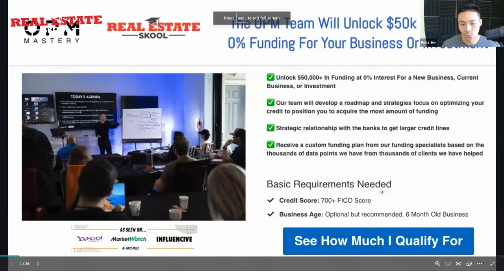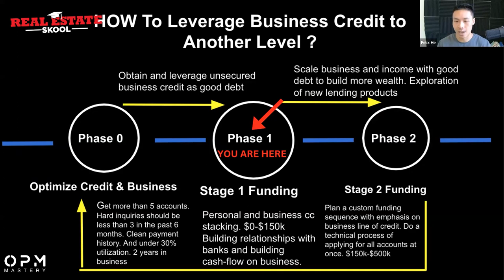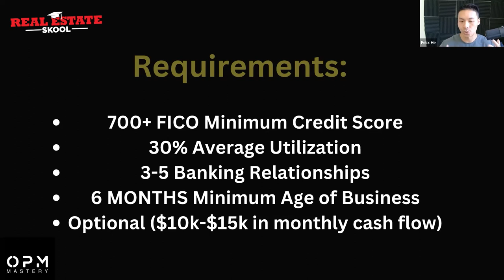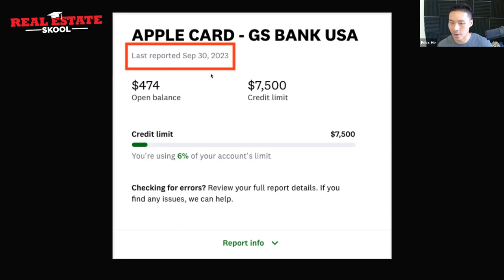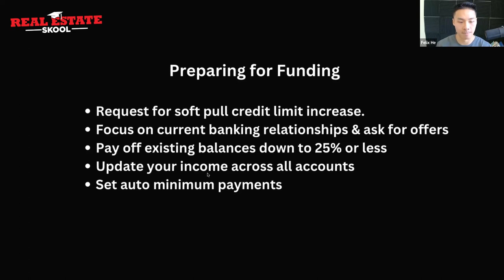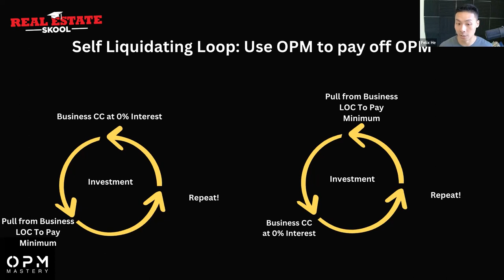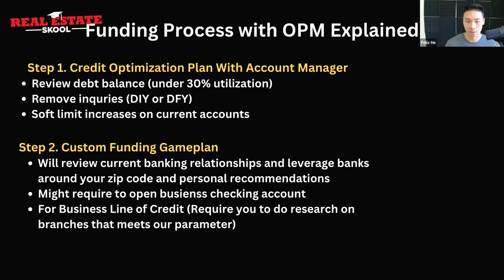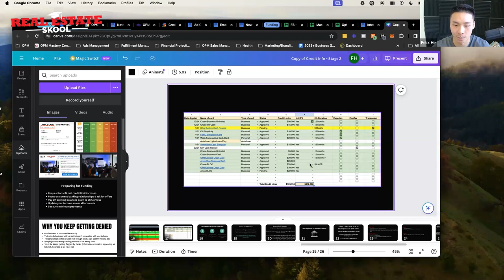Free Live Webinar OPM Mastery by Felix He & David Dodge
Missed the live session? No worries! Watch the replay featuring David Dodge and @Felix He as they uncover the world of OPM Financial strategies, guiding you on how to MASTER your business capital.

In this exclusive video, discover the secrets behind leveraging credit cards and other powerful business resources. Learn how to make the most of OPM (Other People's Money) to revolutionize your financial approach and unlock opportunities for growth and success.

Join us for this informative session and gain a competitive edge in your business endeavors. Dive into an in-depth discussion that can reshape your understanding of OPM Financial, empowering your business for future achievements.